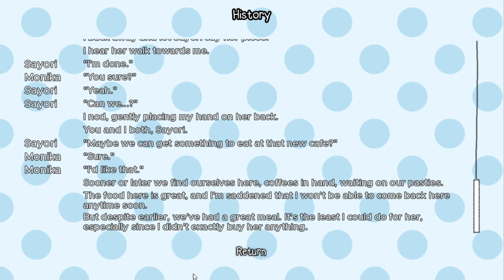In Limbo | "Doki Doki: Exit Music Redux" Mod (Bonus: In Limbo)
"Doki Doki: Literature Club" (Exit Music Redux) Mod.